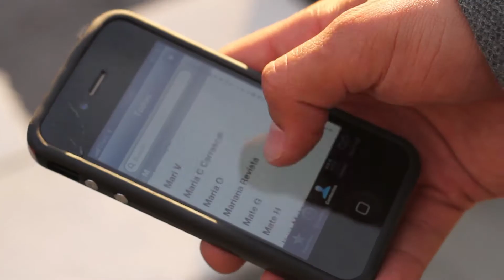ANCIZAR - Making of "Solo evita"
Detrás de cámaras de "Solo evita"
Realizado por: Humberto Esguerra y Mosquito Films.